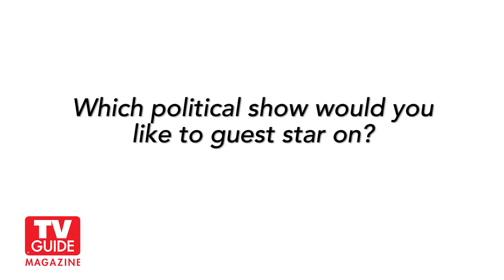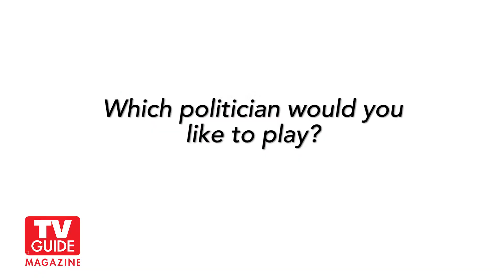The Creative Coalition Annual Benefit Dinner 2015! Red Carpet!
Join the stars on the red carpet as they talk about their favorite political TV shows at The Creative Coalition Annual Benefit Dinner!